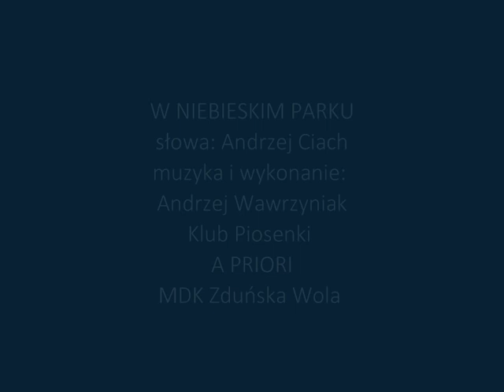W niebieskim parku - muzyka i wykonanie Andrzej Wawrzyniak słowa: Andrzej Ciach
Wykonanie: Klub Piosenki A PRIORI przy MDK Zduńska Wola - Andrzej Wawrzyniak
do słów: Andrzej Ciach
akordeon: Witold Furmańczyk
zdjęcia: Iwona Karolinczak oraz Adrian Weimer